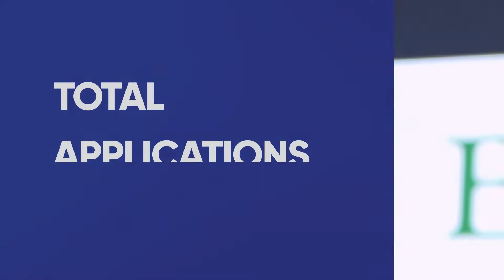Highlights from The Largest MSME Empowerment Workshop/Clinic - 1000 MSMEs for Business AID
Highlights from The Largest MSME Empowerment Workshop/Clinic - 1000 MSMEs for Business AID by Senator Tokunbo Mukhail Abiru (Chairman Senate Committee on Industries) in partnership with Fate Foundation which took place on Monday 8th of November, 2021 at Funplex Events, Lagos.